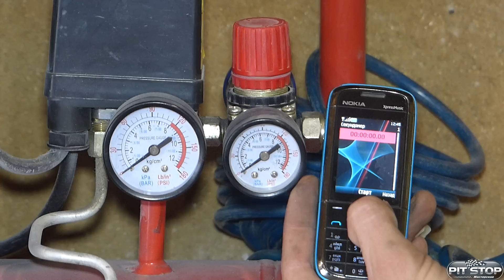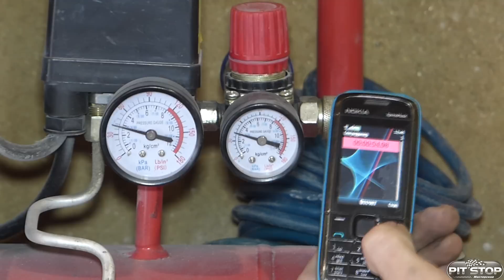Как Заставить Компрессор Качать быстрее.Мастерская Pit_Stop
Китайский компресоор можно заставить работать лучше и быстрее, если притереть клапана на нём. Как и чем то сделать, смотрите в видео.